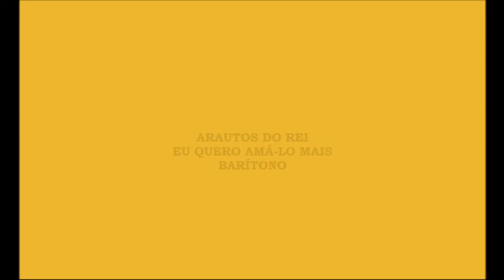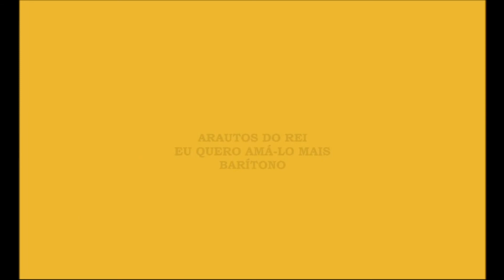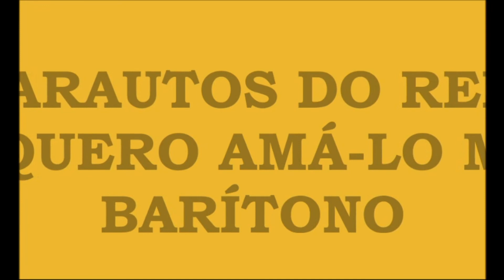Eu Quero Amá-lO Mais - Barítono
Amigos são especiais
São tesouros da vida
São dons que vem dos altos céus
Pra mim e pra você
Mas no tempo em que estivermos juntos
Falemos de Jesus
E do amor que nos tem demonstrado
Vindo aqui morrer numa cruz
Eu quero amá-lo mais
Cada dia em meu viver
Quero amá-lo e de coração
E quero pronto estar
Quando tudo aqui findar
Eu quero ir a Cristo e o abraçar
Eu oro por você
Pra que possa amá-lo mais
As horas vão passando
O tempo nunca para
A vida certamente vai
Chegando ao seu final
Quando este mundo alcançar seu fim
Veremos a Jesus
Será que Ele dirá então:
-Este é um servo fiel